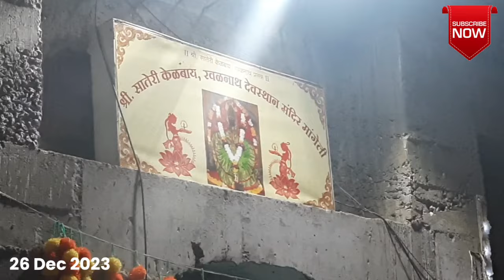कोकणातील जत्रा | दोडामार्ग तालुक्यातील मांगेली गावची जत्रा | जत्रेत भेटले खूप सारे Family Members